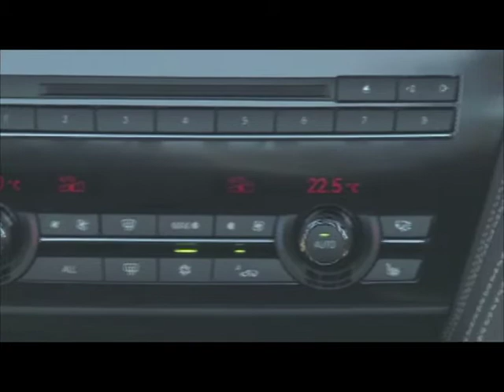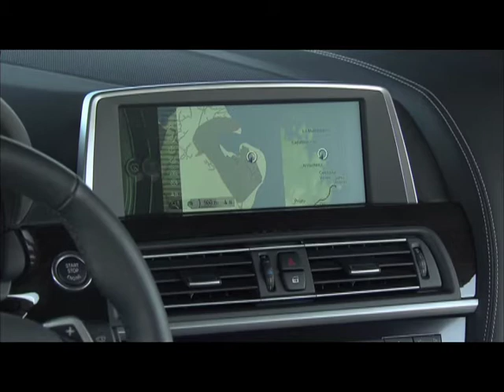New BMW 6 Series Convertible - design interior